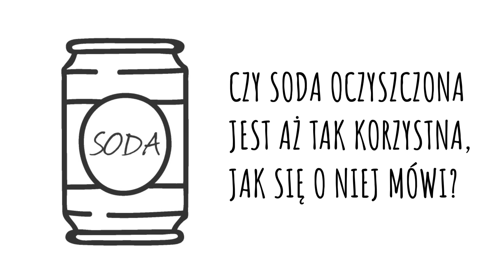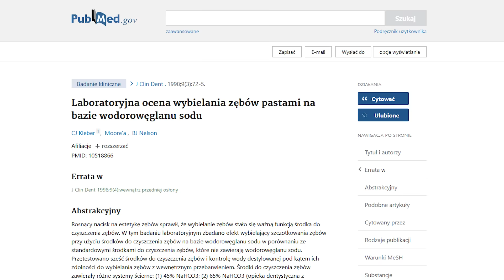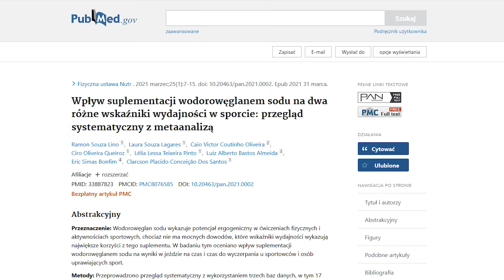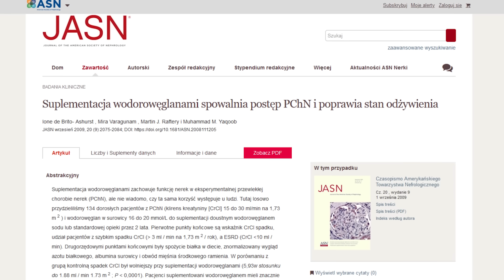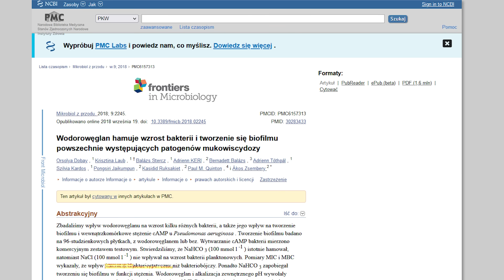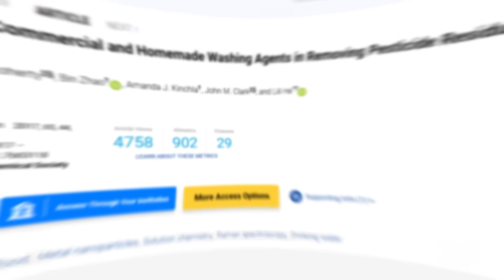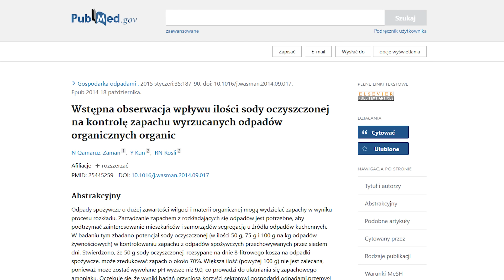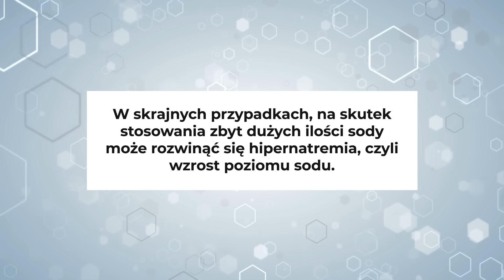Soda oczyszczona: co się stanie, gdy będziesz ją pić? Soda z wodą do picia | Dr Bartek Kulczyński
Soda oczyszczona i ocet jabłkowy to często stosowane produkty. O occie już nagrałem film. Dziś opowiem, co daje soda z wodą do picia. Jest to popularny temat, dlatego nagrałem o nim film, aby nie tylko opowiedzieć o możliwych korzyściach, ale też uczulić na możliwe negatywne skutki, bo w nadmiarze soda nie jest obojętna dla zdrowia. Dowiesz się, jak pić sodę oczyszczoną, aby było bezpiecznie i aby Twoje zdrowie mogło na tym zyskać w sytuacjach, w których soda znajduje zastosowanie. Poznasz realne właściwości zdrowotne i te, które nie mają potwierdzenia, jak na przykład wpływ na odchudzanie. Dowiedz się, czy soda na czczo, jak i o innych porach dnia, to dobry pomysł, aby poprawić zdrowie. Poznasz też zastosowanie pozazdrowotne, na przykład jako środek czyszczący. Jeśli interesuje Cię zdrowy styl życia, to zapraszam do oglądania. Pozdrawiam, dietetyk dr Bartek Kulczyński.

✔️ SPIS TREŚCI:
0:00 - Soda oczyszczona: zastosowania dla zdrowia i nie tylko
1:25 - Soda na zęby, czyli wybielanie zębów oraz na nieświeży oddech
3:36 - Soda oczyszczona i kwasek cytrynowy na zęby to zły pomysł
6:05 - Soda na refluks i na nadkwasotę
7:27 - Soda na nerki (niewydolność nerek)
8:53 - Czy warto robić sodą inhalacje?
9:57 - Czy soda łagodzi oparzenia słoneczne?
10:57 - Czy soda odchudza?
11:43 - Myj owoce i warzywa sodą, aby usunąć pestycydy
14:17 - Soda na chwasty w ogrodzie: jak stosować w ogrodzie
15:49 - Przeciwwskazania do stosowania sody oczyszczonej